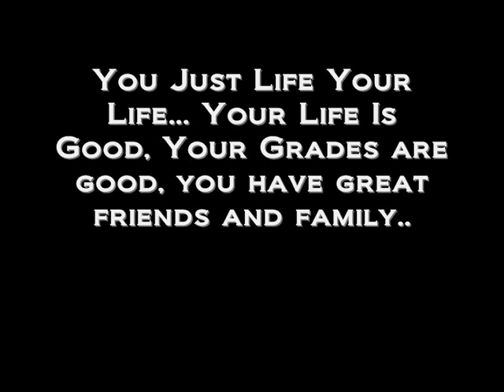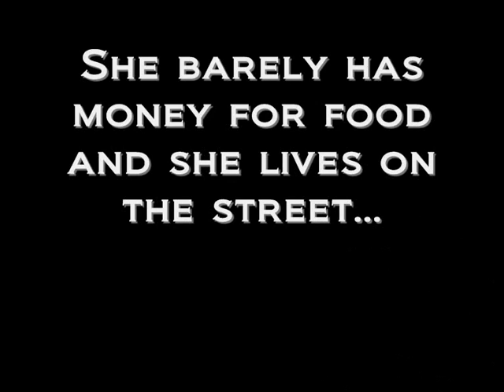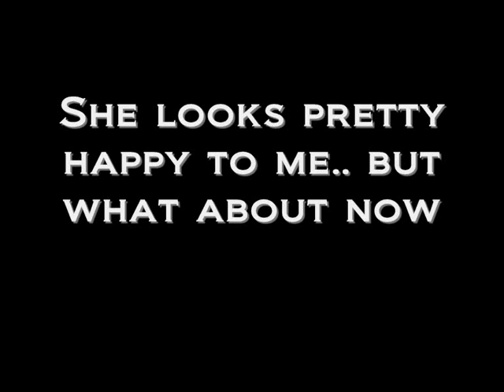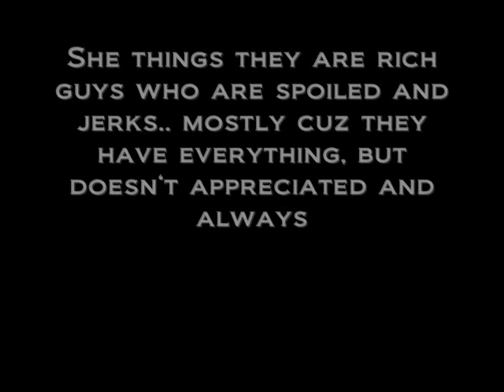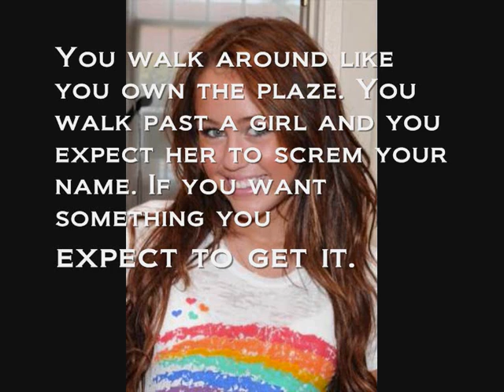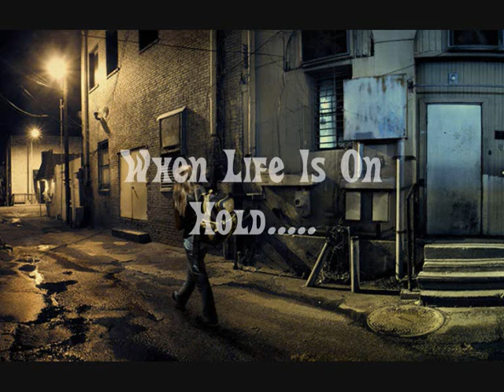When Lifes On Hold; Trailer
5/6 READ ! okey i'm gonna upload 6 videso now :) so make sure you watch the all :) WHY AM I ALWAYS UPLOAD NEW TRAILORS ??
READ HERE : I just wanna upload my ideas :D.. if your thinking 'she has to many ideas, how is she gonna make them all''... i WILL.. :) But Enjoy & Tell Me What You Think Of This One :)

Songs:
When Lifes On Hold - Tony Oller
 I LOVE that song :)